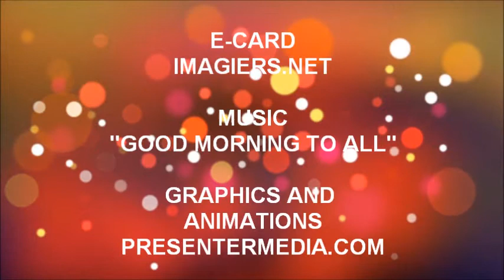¡FELIZ CUMPLEAÑOS BRICE!